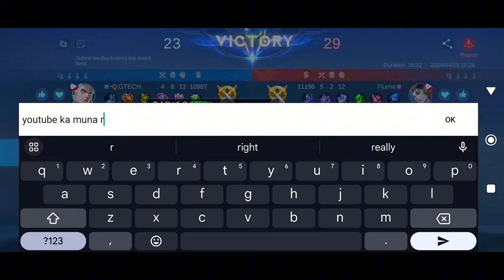GLOBAL PAQUITO BUILD FOR SAVAGE IS HERE 😱 ( PAQUITO TERRY BOGARD SKIN )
paquito terry bogard
mlbb terry bogard
mlbb KOF 2024
paquito build
paquito emblem set
paquito gameplay
paquito guide & tutorial
paquito one shot build